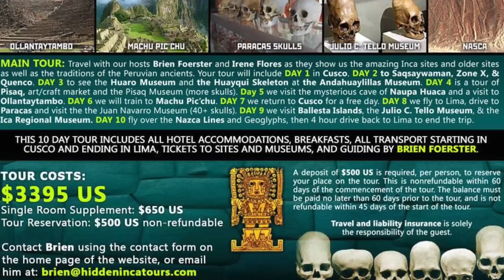DNA Testing Of Paracas Peru Elongated Skulls: May 2017 Update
The best way to learn more about the elongated skulls is to join us on tour in Peru